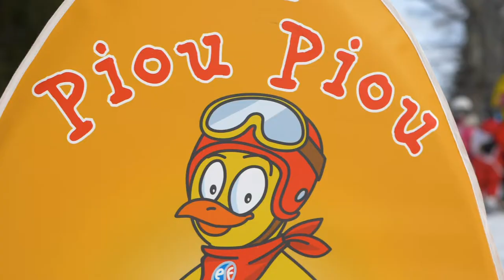PiouPiou ESF Megeve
Votre enfant a entre 3 et 4 ans et vous souhaitez le mettre sur les skis. Voici ce qui l'attend durant sa semaine de pioupiou. Formule club ou formule 2h, vous trouverez forcement la solution qui vous conviens.
Le maitre mot de la semaine : le plaisir.